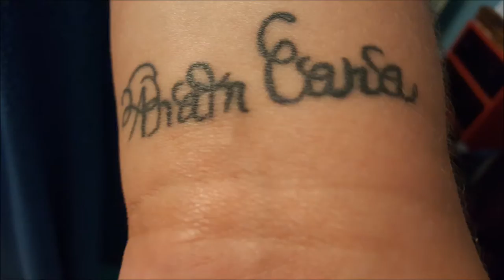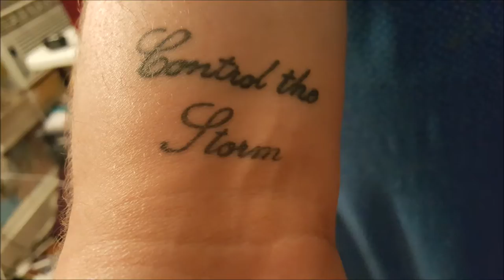My Tattoo STOLE Ramias' Thunder!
Welcome to Forever Anam Cara with Ramias and Jensea! Here's another glimpse into our world. Sorry it took so long to get this video up. The second part to this video will be coming soon, promise!